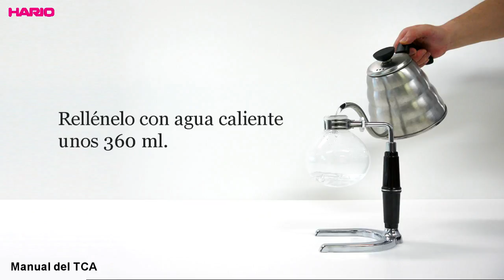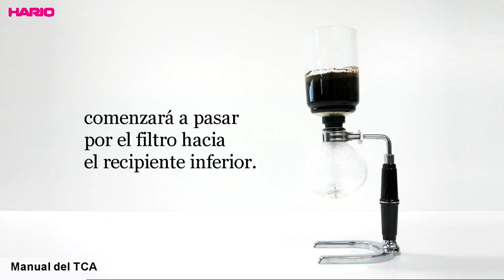[HARIO]COFFEE SYPHON Instruction Movie ES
[HARIO]Manual del Sifón
[TCA-2/3/5]
240/360/600ml
8/12/20zo
Cups:2/3/5
En este video te mostramos como prepar un delicioso café por el método de vacio. Usando los sifones de HARIO obtendrás un delicioso café por medio de éste clásico método de extracción. El sífón al momento de hervir el agua se sella el recipiente superior subiendo el agua y mezclándose con el café creando una deliciosa infusión. Si quieres adquirir un sifón no dudes en contactarnos.

Professional barista tool
Enjoy a tasty cup and fun of brewing.
Makes a clean coffee with no sediment and pronounced flavers.
[TCA-2/3/5]
240/360/600ml
8/12/20zo
Cups:2/3/5

HARIO CO.,LTD.